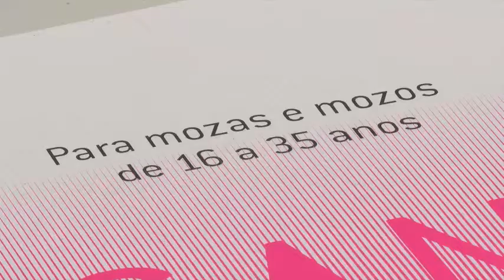PISANDO FORTE 2017